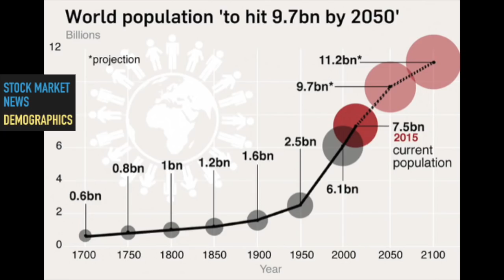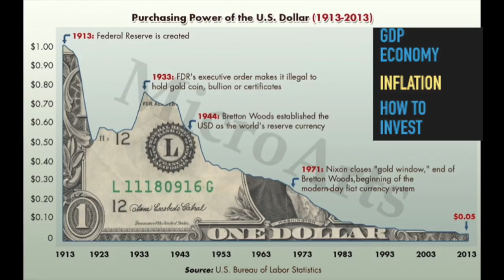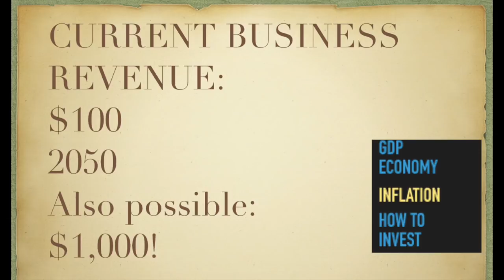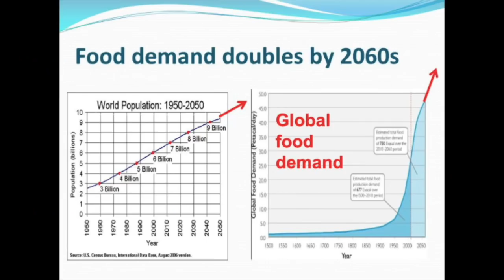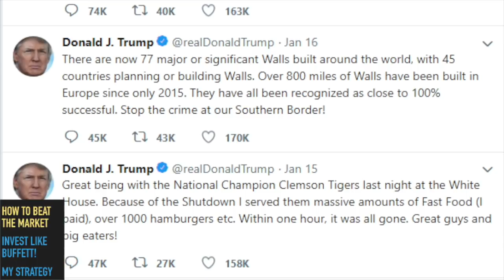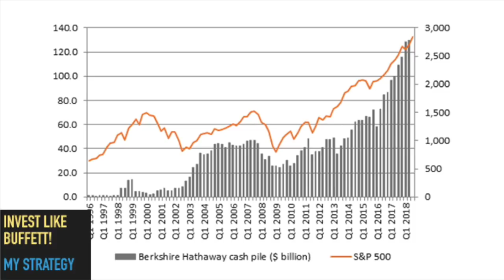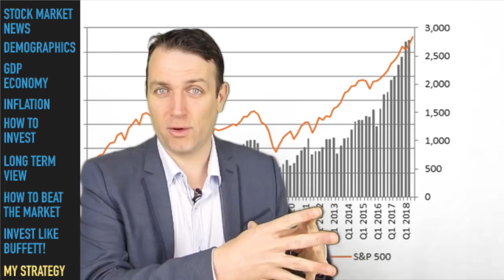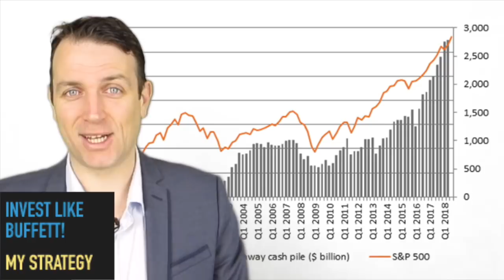Stock Market News - Long Term Investing is Your True Advantage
Stock market news for long term stock market investors. There is so much daily news noise in the investment world that it can drive a normal person crazy. From today's Trump tweets, Brexit issues, government shutdowns etc. However, the forces driving the economy, business, are pretty clear and no matter what, you can know what will happen in 2050. If it doesn't, then your investments will be the last things to worry about. Enjoy the news about the economy, inflation, demographics, how to invest for the long term, how Buffett is investing and my strategy.

I am also a book author:
Modern Value Investing book: